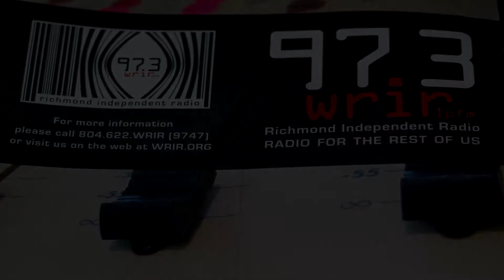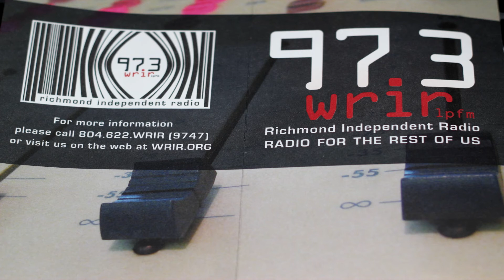Jah-I-Witness Emcee Live on The Other Black Music Radio Show (WRIR 97.3 FM) Pt. 2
International Hip Hop Recording artist Jah-I-Witness Emcee drops by "The Other Side of Black Music Show" on WRIR 97.3 FM to interview and perform some of his tunes live in studio.

If you are a lover of Hip Hop and Soul Music, be sure to visit Jah-I-Witness Emcee's Bandcamp page to download his music at the following link:

for more on Jah-I-Witness Emcee and the rest of his Simply Laced Music Group family...